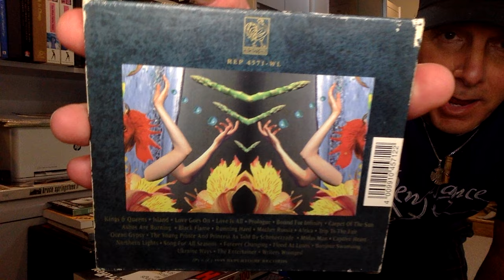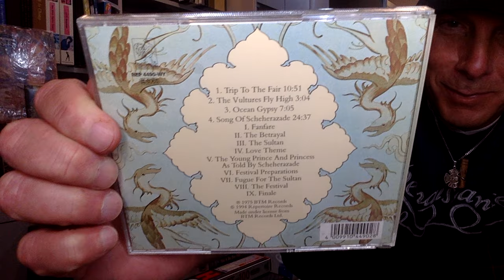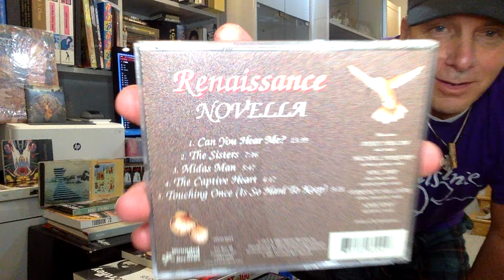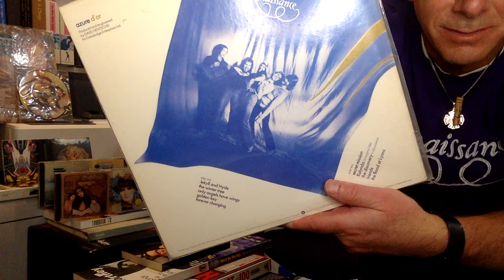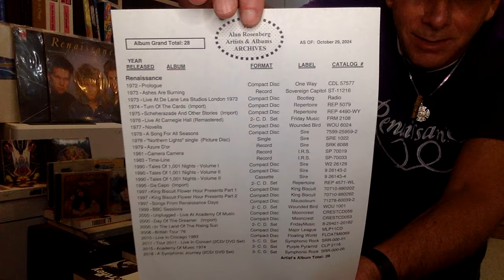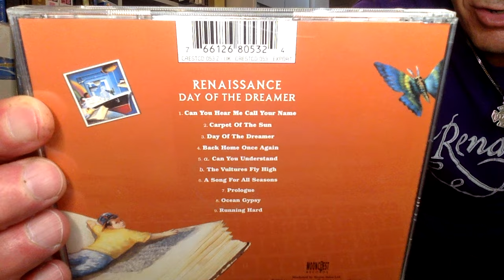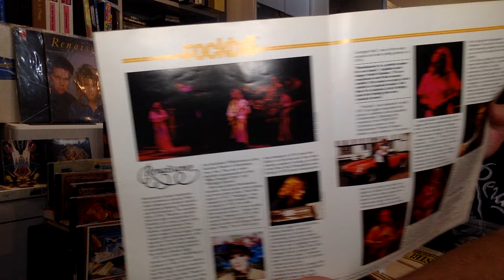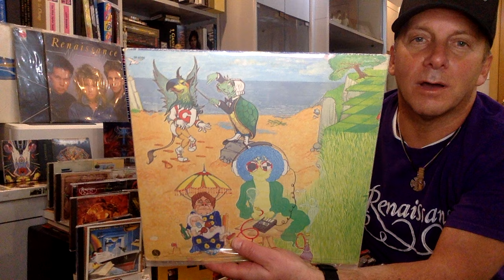Renaissance - Discography & Ranking Best Albums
I fell in love with Renaissance in 1976 when I got Live At Carnegie Hall.  As Renaissance tonight plays possibly their last concert, I celebrate the wonderful career of Annie Haslam and Renaissance.  I show the 28 albums that I own, plus 7 solo albums, plus 3 DVD / CD sets. In their prime,  Renaissance were one of the greatest and unique progressive bands.